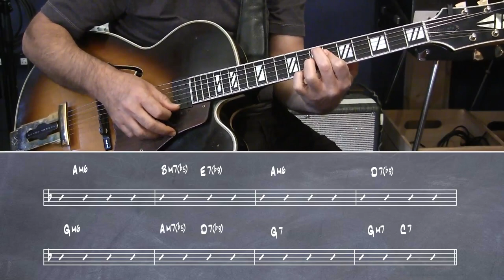Roni Ben-Hur : Guitar Lesson - The Elements of Comping 2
Description: In part two (2 of 2) of this jazz guitar comping masterclass, renowned guitarist Roni Ben-Hur shows you the ins and outs of accompaniment in a group setting. Roni discusses and demonstrates you how to provide a solid background for the soloist both harmonically and rhythmically, so that you can blend in with the band and create the space for inspired improvisation. If you want to strengthen your jazz guitar comping skills, so that other musicians will really want to play with you, this jazz guitar lesson series is for you! NOTE: You can purchase both videos in this series at a discount here!

Topics Covered: Jazz Guitar, Comping, Dominant Chord Alterations, Chord Function, Minor Chord Alterations, Vocings, Understanding the Progression, Taking Liberties with the Lead Sheet, Leaving Chords Out, Adding Chords, Turnarounds, Jazz Harmony, Passing Chords, Rhythm, etc.